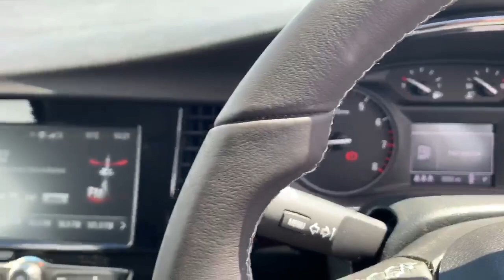Vauxhall Mokka X 1.4 16V Turbo Active 5dr Auto - PN17OAB